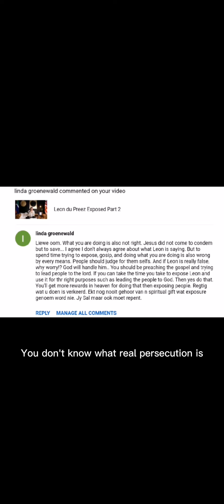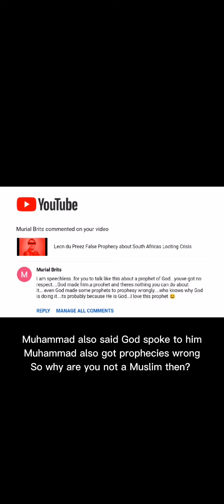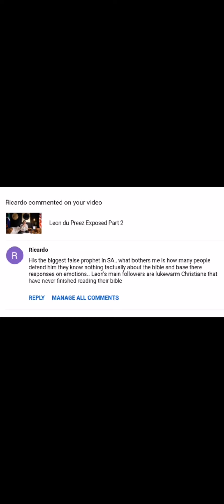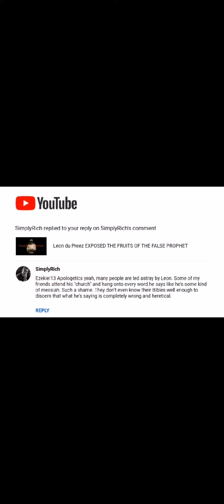Encounter Cult Members reacting to my video VS Christians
Notice how the Cult members quoted 0 scripture from the Book they don't even believe in